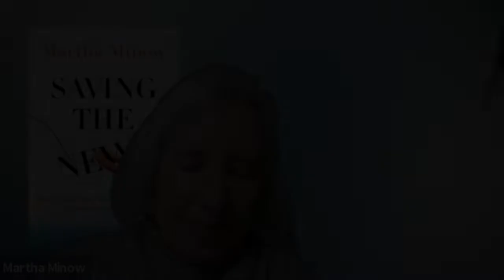1MinShorts - Prof. Martha Minow on Newton Minow and the public interest imperative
A short snippet of Prof. Martha Minow, on Newton Minow and the public interest imperative, in discussion on her book, 'Saving the News'